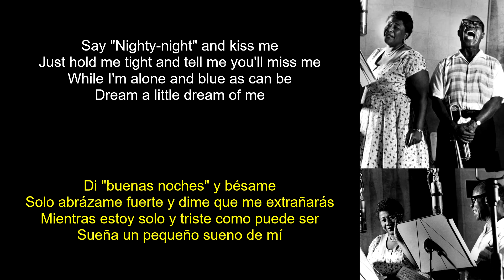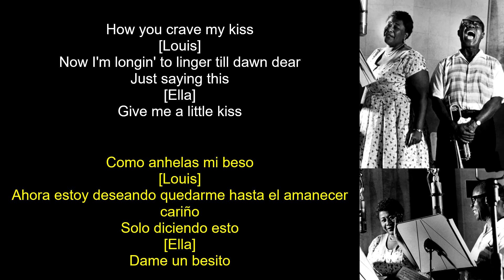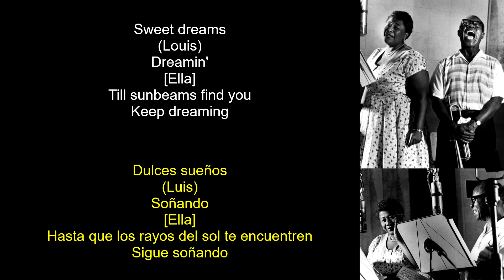Ella Fitzgerald Dream a Little Dream of Me (Lyrics Spanish-English) (Español-Inglés)